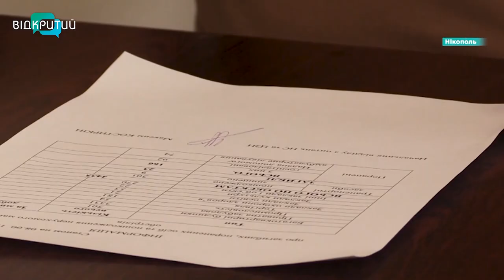Нікополь живе під щоденними ворожими обстрілами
Цілять з градів, артилерії, а останніми тижнями ще й з дронів-камікадзе. Росіяни безперервно тероризують мешканців Нікопольщини. Б'ють по житлових кварталах практично цілодобово. Цієї ночі окупанти двічі обстріляли Нікополь. Поранення отримав сімдесяти однорічний місцевий житель. Чоловіка ушпиталили у стані середньої тяжкості. Крім того, російські снаряди пошкодили 6 житлових будинків, господарську споруду, гараж і побили лінію електропередач та газогін.